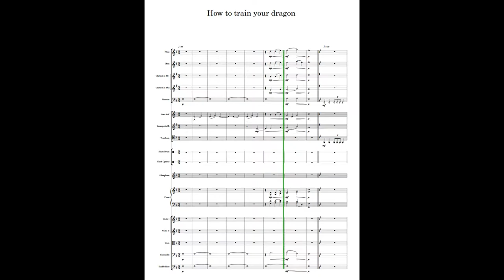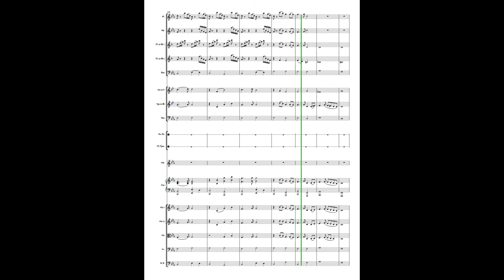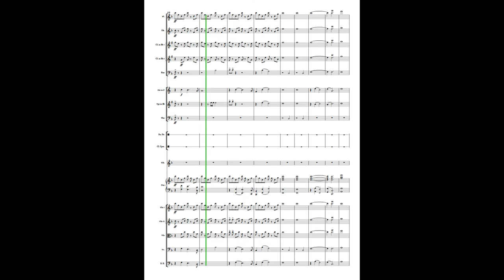How to Train your Dragon - Chamber Orchestra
Hello all!
This is an arrangement I made for my university days, I ended up stumbling onto it and found it still sounded quite nice! I may put up the recording of us performing it at the concert it was made for.
For the record, 2:30 is my favourite part! :D